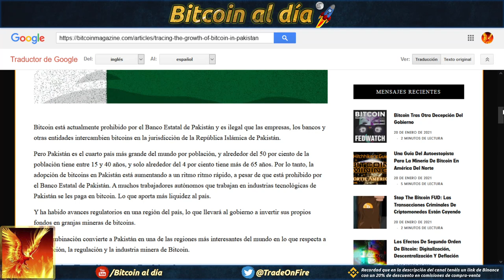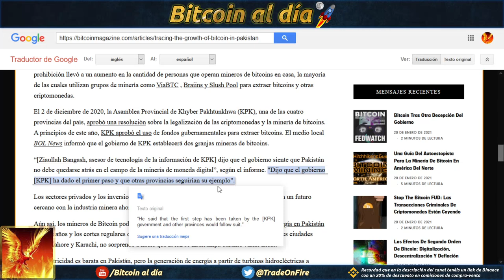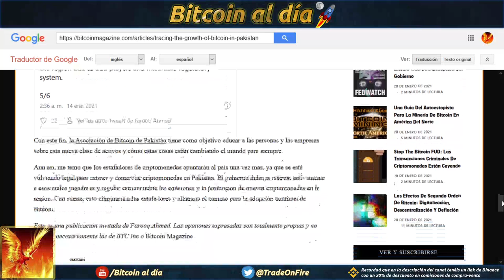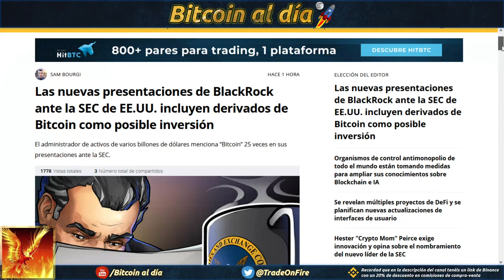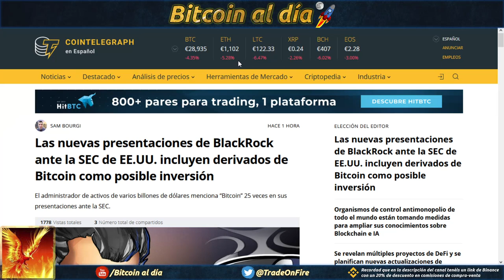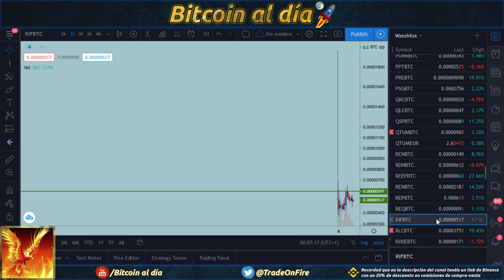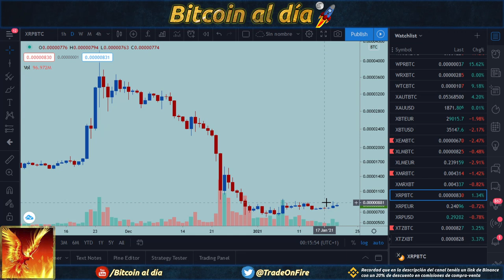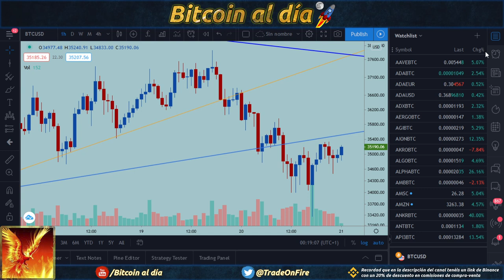Bitcoin. Mantener la perspectiva. Blackrock se prepara para entrar a Bitcoin.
Dan una carta limitada gratis al comprar 5 cartas si se abre la cuenta con este link.

ACCESO A LA PARTE PÚBLICA DE DISCORD : solicitar amistad en discord al usuario info#7121 y pedirle invitación.